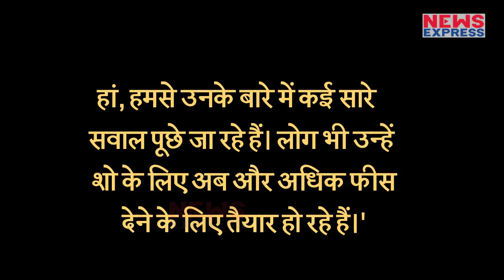Bigg Bigg 12: : Salman के Show में आते ही Anup Jalota की लगी Lottery, जानिए पूरी रिपोर्ट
ऐसी लागी लगन मीरा हो गई मिलन जैसे भजन से बिग बॉस के घर में एंट्री करने वाले अनूप जलोटा इनदिनों खूब सुर्खियां बटोर रहे हैं..जब शो में उन्होंने अपनी 28 साल की Girlfriend जसलीन माथारू के साथ घर में एंट्री ली थी तो हर किसी को जोर का झटका लगा था..वहीं आए दिन दोनों को लेकर कोई ना कोई खबर बनती ही रहती है...हाल ही में हमने आपको इस बात की जानकारी दी थी अनूप जलोटा को शो से बाहर कर दिखा जाएगा.